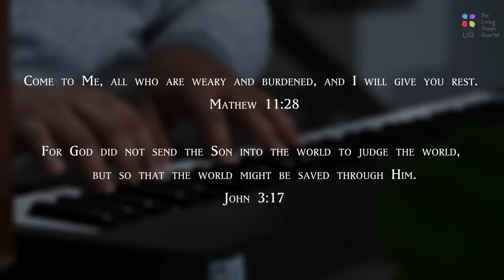COME BE BORN AGAIN (COVER) | THE LIVING STONES QUARTET | CHRISTMAS GOSPEL SONG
Jesus did not choose the most clean and well kept place in the world to be born. And today if you think your heart is quite dirty, remember that He came for sinners needing forgiveness...
He came for the broken who needs mending...
He came for the sick who needs healing!
The call is the same..
Come! Be born again!

Words and Music: Jennifer Martin
Piano arrangement, Guitars and Percussion: Rohan George Umesh